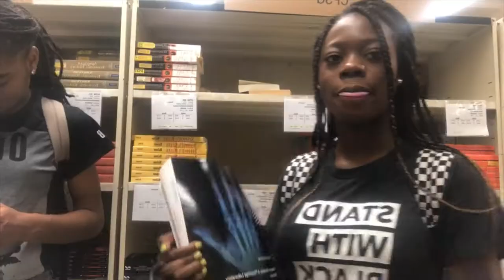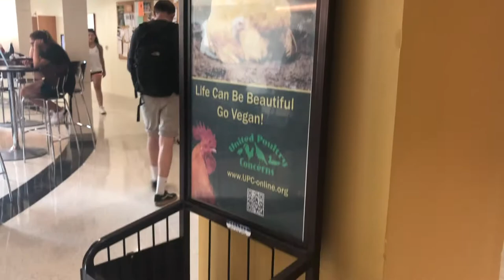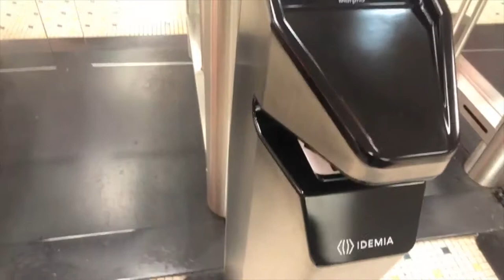vlog 11: a week in my life @ university of maryland | UMD (part 1)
hello (-: this is the first part of my first ever weekly vlog! enjooooooooy